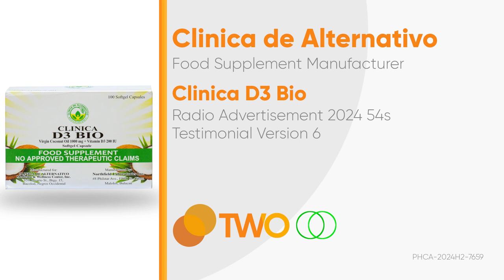Clinica D3 Bio Radio Ad 2024 54s (Testimonial Version 6)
Ito po ang 2024 Radio Ad ng Clinica D3 Bio (Testimonial Version 6).

DRPSTwo 9048: Clinica D3 Bio Radio Ad 2024 54s (Testimonial Version 6)